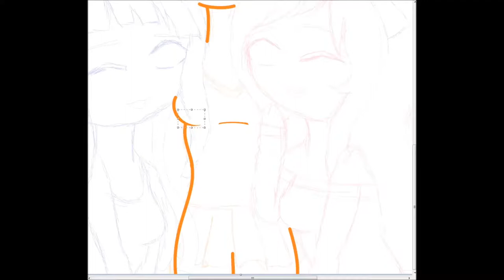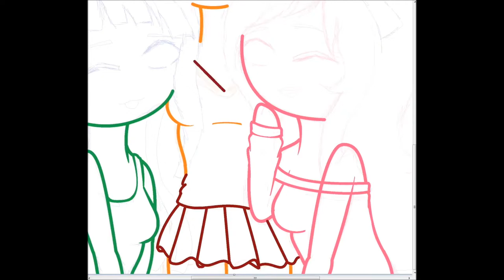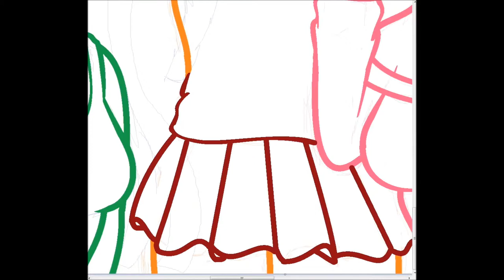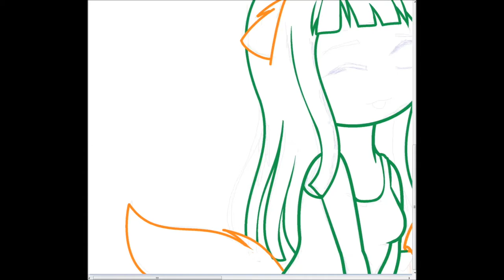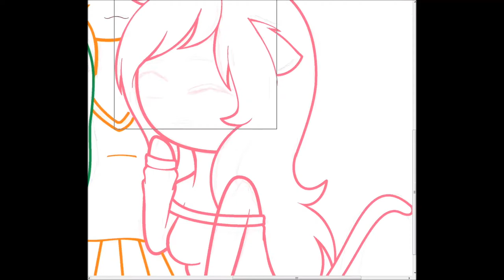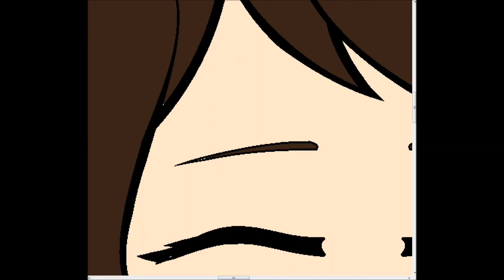Me,Martu and Estefany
I will always love you both, you are my best friends, artists
and I love you both very much